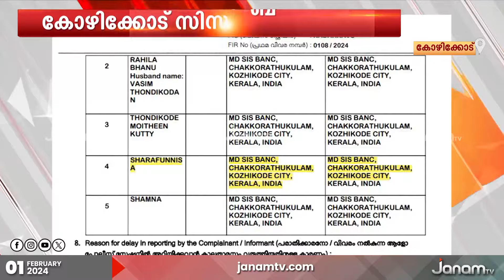കോഴിക്കോട് സിസ് ബാങ്ക് തട്ടിപ്പ് കേസിൽ ഒന്നാം പ്രതി അറസ്‍‍റ്റിൽ